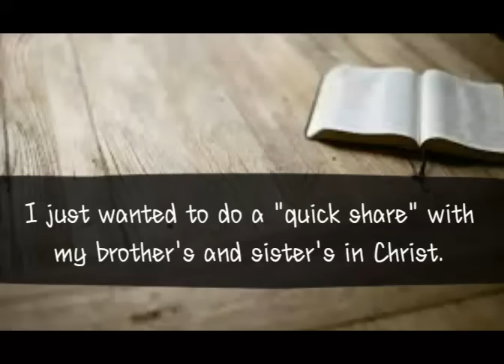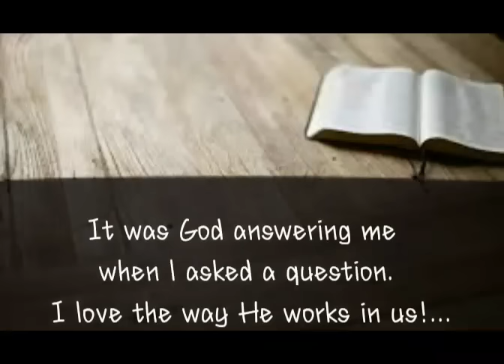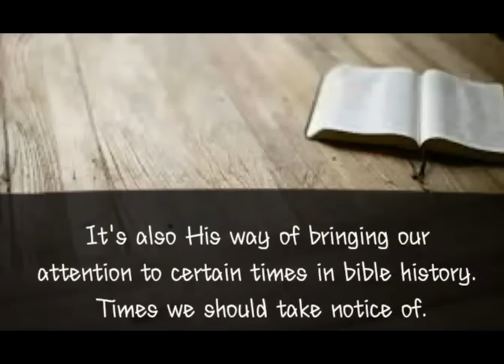"The Lord Points Out Days." re upload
Had to re-upload. I'm sorry brothers and sisters if you are seeing this posted for a second time. I'm not sure exactly what happened but it was deleted from my channel.
This is not a rapture date setting video! This is just a video that shows how the Lord draws our attention to important times in bible history.
Jesus will rapture His bride/church very soon and tribulation will began. Please reach out to Him right now He loves YOU so much. Below is a salvation prayer...just reach out and talk to Jesus like you would a friend.